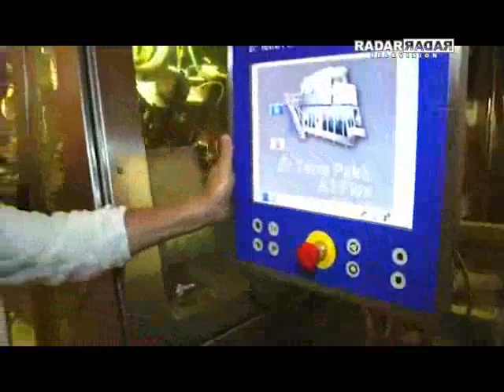General Brands na ABAD 2012 - Programa Radar Television com Octavio Neto